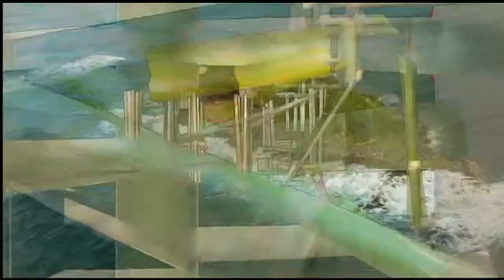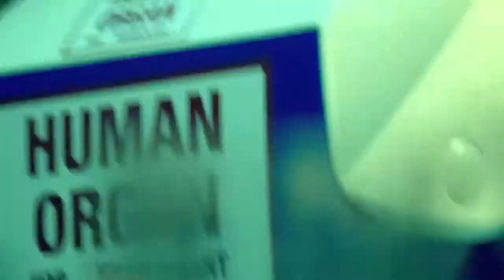Azteca America TV 51 Houston